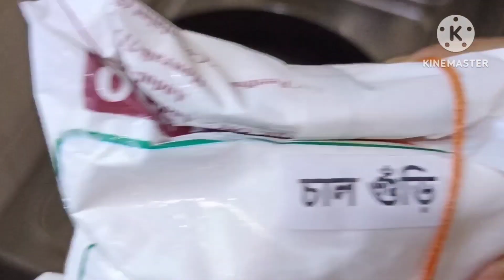নতুন গুড়ের দুধ পুলি। @bongdescent